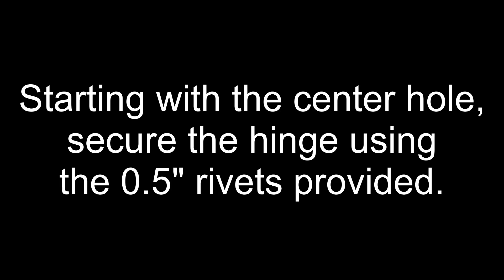Step 7B. - Connect SL Hinge on the Streamline 1" Door - McLaren Doors